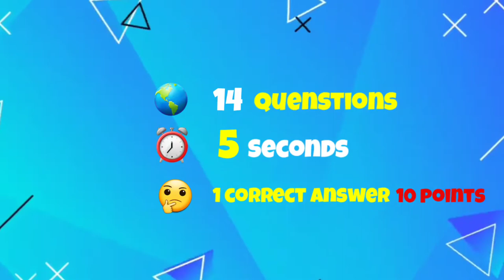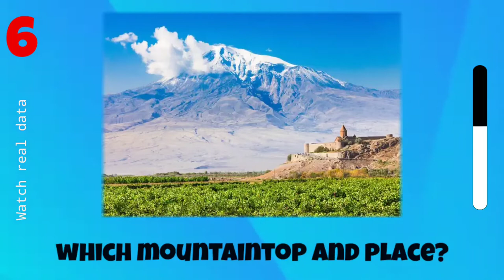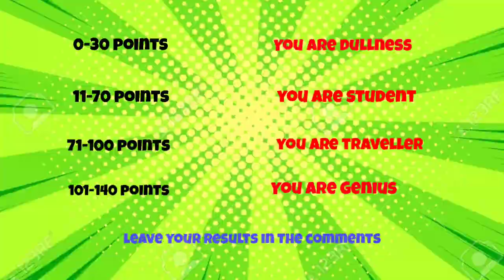Guess the country and mountain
Our channel is about comparison videos about world countries. We cover lots of cool stuff such as Most Powerful ARMIES in the World, Which Corporations Control the World?, World Countries founders, Universe Size Comparison 3D animation Stars and Planets, World Most powerfull weapons by country, Most Atheist and Religious Countries 2023, Oldest Cities in the World 2023, Car Production by Country 2023, Homelessness by Country 2023, Top Social Media Sites in 2023, The World's Most Powerful Peoples 2023, Oldest Cities in the World and etc.

- Most Powerful ARMIES in the World 2023
- Which Corporations Control the World?
- Universe Size Comparison 3D animation Stars and Planets
- World Most powerfull weapons by country
- 60 Most Powerful Militaries In The World